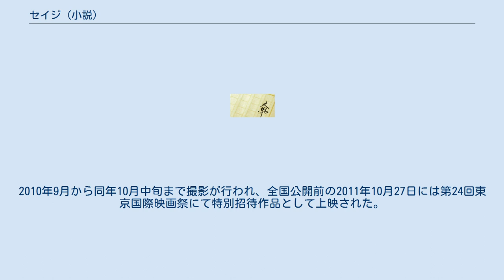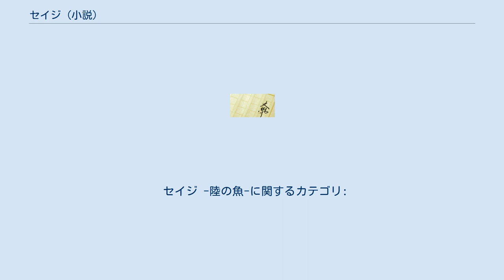セイジ (小説)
『セイジ』は、辻内智貴による日本の小説。
単行本は2002年2月19日に筑摩書房から刊行され、2008年8月7日に光文社文庫より文庫化された。
また、2012年には『セイジ -陸の魚-』（セイジ りくのさかな）として映画化された。
 表題作「セイジ」と「竜二」の中編小説2編から成る作品。
2作ともに社会にうまく順応できない男の半生がその友人の視点から描かれている。
単行本として刊行される前の1999年には第15回太宰治賞最終候補作となった作品で、2004年に日本出版販売が中心となって取り組まれた「ベストセラー発掘プロジェクト」に選ばれ書店での積極的な店頭展開が行なわれたことから、初版7000部だったところ、累計10万部を突破したベストセラーとなった。
 『セイジ -陸の魚-』（英題：FISH on LAND）の題名で2012年2月18日に公開された。
主に俳優として活動している伊勢谷友介の監督作品第2作。
伊勢谷にとっては監督デビュー作『カクト』（2003年公開）以来の監督作品となる。
2010年9月から同年10月中旬まで撮影が行われ、全国公開前の2011年10月27日には第24回東京国際映画祭にて特別招待作品として上映された。
PG-12指定作品。
主演は西島秀俊。
 2012年3月29日に韓国で公開されたほか、5月2日 - 6日のニッポン・コネクション（ドイツ）、6月の第14回台北映画祭（台湾）で上映される予定である。
 セイジ -陸の魚-に関するカテゴリ: